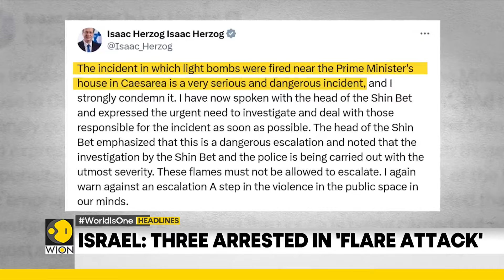India: Delhi Home Minister Resigns | Nigeria To Honor PM Modi | Headlines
Headlines:

- India: Delhi Home Minister Resigns
-  Nigeria To Honor PM Modi
- IDF's New Evacuation Orders For Beirut
- Typhoon in Philippine